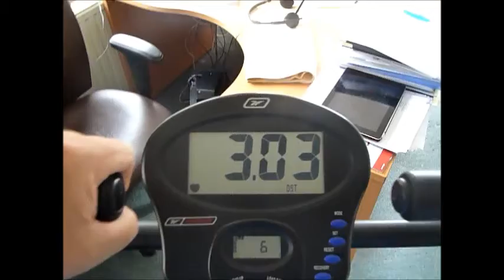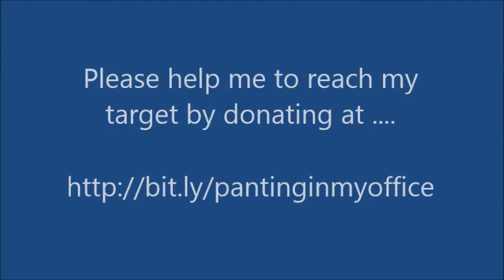pantinginmyoffice part2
Day 2 exercise ... training for rotary Ride for Prostate Cancer